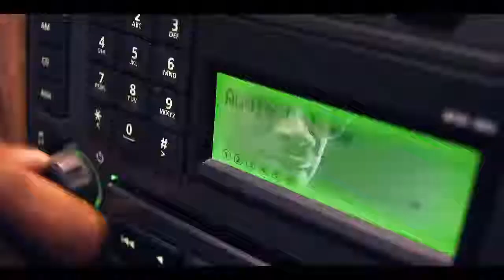D'Prince ft D'Banj Give It To Me x264